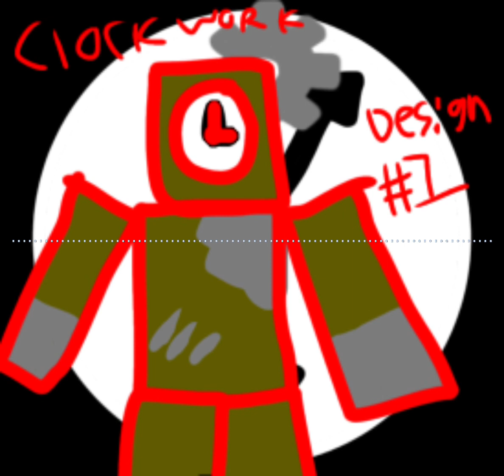Essence Of Time- Blockade Studios | Roblox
Blockade studios is a simple Roblox group created for developing purposes, The character this song is created for, “Clockwork”, is a fighting game idea, and is known as the god of time. This idea of a character is completely original, this character is unofficial nor will there be news on wether the fighting game is for sure to come out or not, dude To I have no idea how to script and will never come out until I learn to, unless I give up, because I am a huge procrastinator.